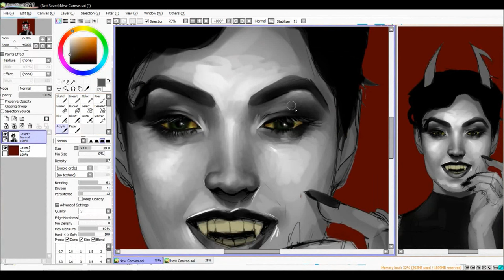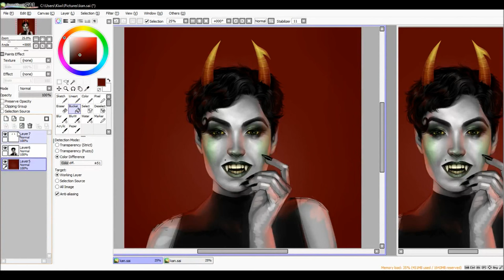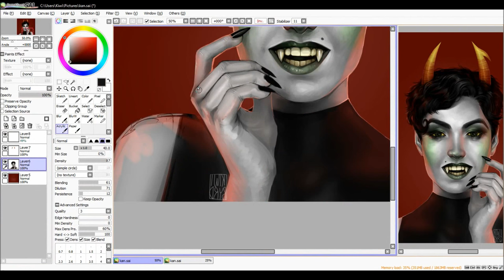Speedpaint: [Kanaya]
i cant believe im still drawing homestuck fanart in the year of 2016